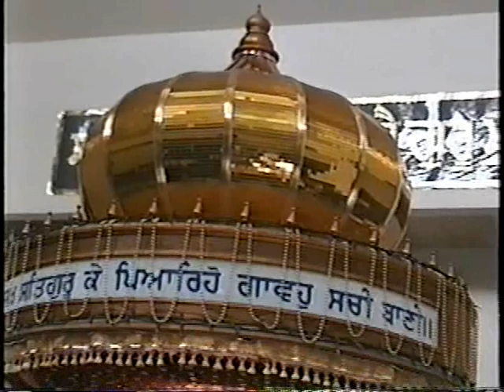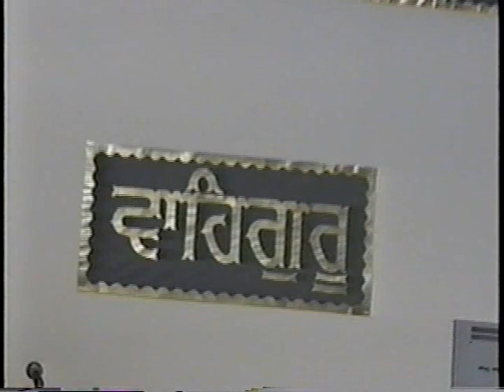024 00h00m00s 02h02m57s